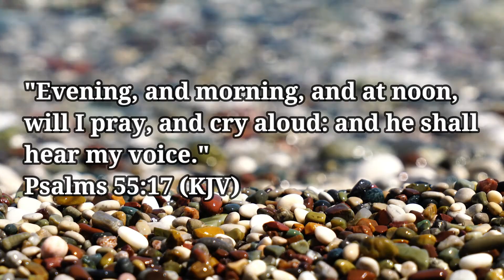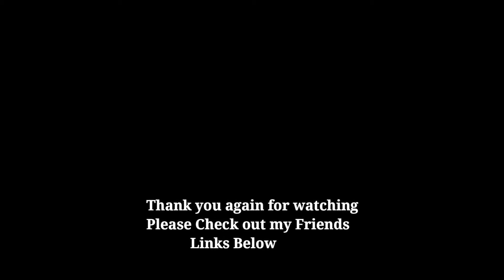Simple Cajun Style Air fryer Chicken Wings with a Mild Spicey Red Honey Glaze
This Came out so good and I love the fact I use very little oil.. They are a Mild heat and at added what I put in my Sauce to coat them with at the end. They Taste good with or without the glaze and I do not put measurements everyone wants more or less. These are Gluten Free but you can't tell. Check out the Links of my friends below.